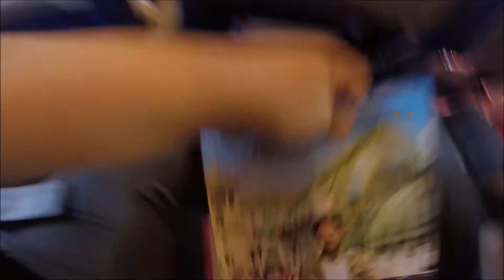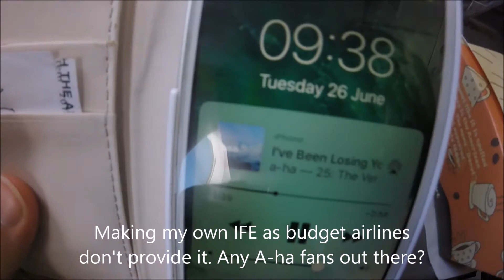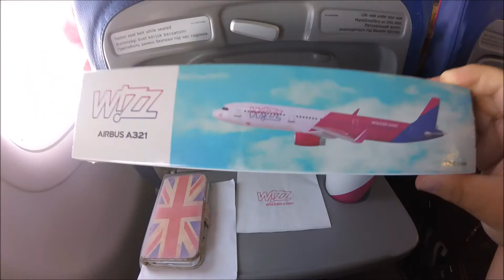Flight Review: Wizzair W62202 (LTN-BUD)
My flight review on Wizzair, another new airline for my flight memory and channel. Flying on a rather brand new Airbus A321-CEO(WL) which was only 2 months old at the time I flew on it.
I've wanted to visit Budapest for a while now and finally getting the chance to do it on an airline that I felt would be right to try it on!